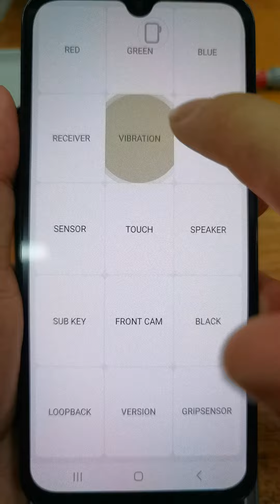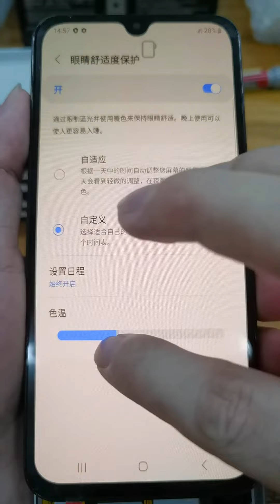Probar la pantalla para Samsung A24 4G A245F, Calidad OLED CON MARCO, TALLA GRANDE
Somos mayorista por pantallas para celulares directo de fábricas en China.

Vendemos y exportamos pantallas para celulares al por mayor directo de fábricas China.

Hacemos envíos por DHL, FedEx, UPS, por avión o por maritimo de China a su país.

Vendemos las pantallas al por mayor para iPhone, Samsung, Huawei, Xiaomi, Moto, Honor, TCL, Tecno, Realme, Oppo, LG, Vivo, Infinix , ZTE, Alcatel , LG , Nokia, Hisense , etc.

Manejamos las calidades Original, OLED, Incell, Alta copia, etc . Se puede con marco y sin marco.